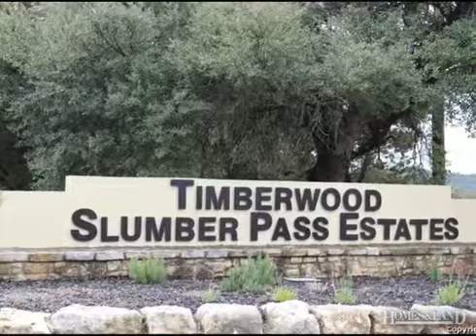$69,999 in SAN ANTONIO 78260. Call Deborah Elwood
NEARLY HALF AN ACRE LOT AND SPECTACULAR VIEWS OF THE ROLLING HILLS. ENJOY THE COOLNESS OF THE CITY LIGHT VIEWS. The average list price for ZIP code 78260 is $370,993. THIS LOT WON'T LAST LONG! MLS 1093364 Find out more about this property for sale